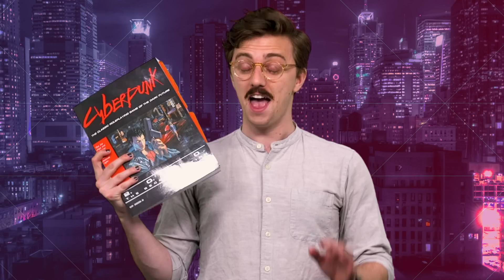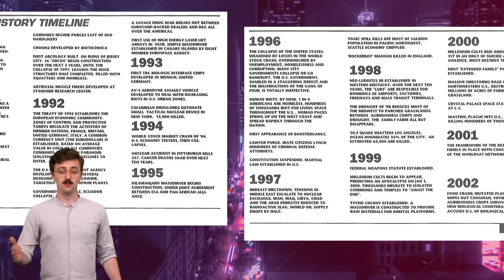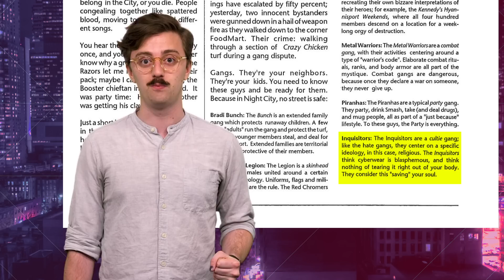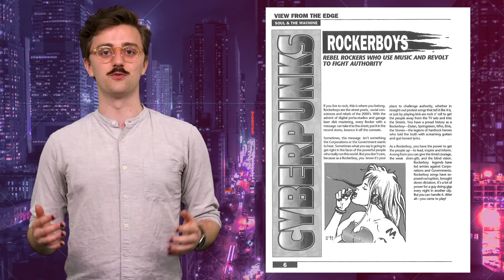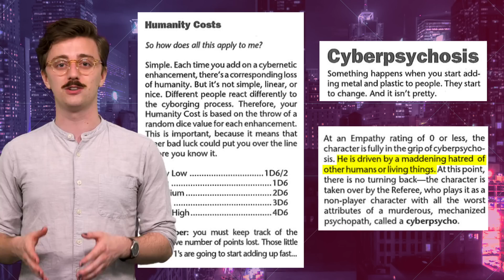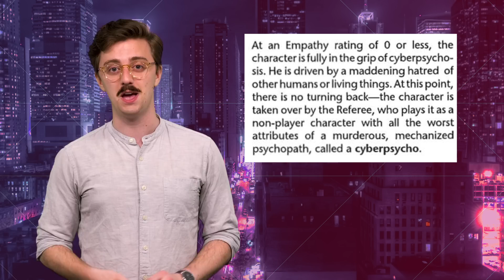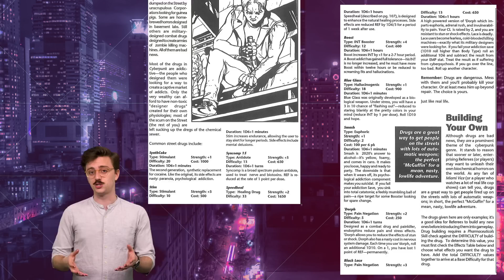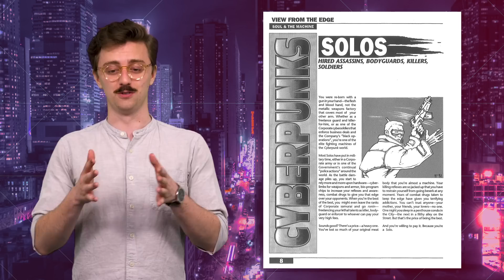Let Keanu Reeves start a riot: What Cyberpunk 2077 should keep from the original RPG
Cyberpunk 2077 has come a long way from its tabletop RPG roots, but there are a few things Brian David Gilbert wants the game to keep from Cyberpunk 2020.